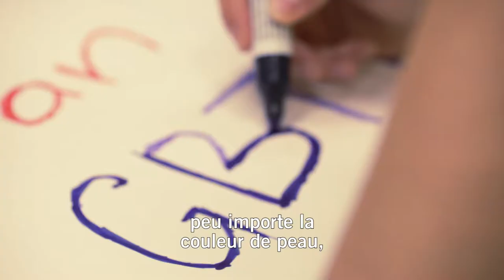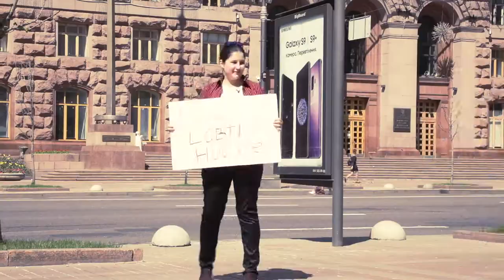Écrire pour les droits: Vitalina Koval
Vitalina Koval a toujours voulu avoir un impact positif. Elle utilise son incroyable énergie pour soutenir les LGBTI dans sa ville, Oujgorod. Cette femme et d’autres militants et militantes ont néanmoins été agressés violemment par des groupes d’extrême-droite, uniquement pour s’être élevés contre la haine. Le 8 mars 2018, Vitalina a organisé une manifestation pacifique en faveur des droits des femmes et des LGBTI à l’occasion de la Journée internationale des droits des femmes. La police lui avait assuré qu’elle et les autres manifestants et manifestantes seraient en sécurité. Le jour même, un groupe les a insultés et les a aspergés de peinture rouge, ce qui a provoqué chez Vitalina des brûlures chimiques au niveau des yeux. Ses agresseurs ont été placés en détention avant d’être relâchés seulement quelques heures plus tard. Par la suite, Vitalina et d’autres personnes ont reçu de nouvelles menaces, et deux militants ont signalé avoir été roués de coups. Ces agressions s’inscrivent dans le cadre d’une augmentation globale des actes de violence et d’intimidation commis par des groupes d’extrême-droite en Ukraine, qui affirment que les valeurs d’ouverture promues par des gens comme Vitalina ne sont « pas saines ». Cependant, Vitalina et ses collègues défenseur-e-s des droits humains ne céderont pas à la peur et la haine. Soutenons-les. Dites à l’Ukraine de protéger Vitalina et les autres défenseur-e-s des droits des femmes et des LGBTI.